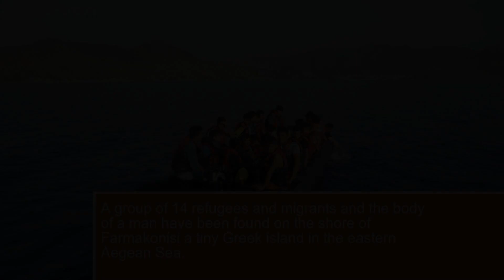Fourteen people and a body found on Greek island after boat tragedy